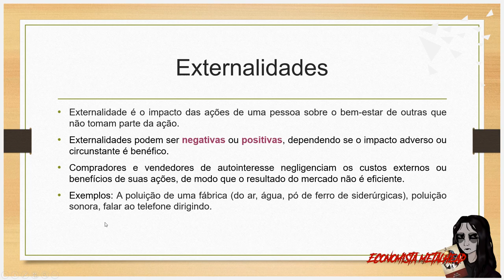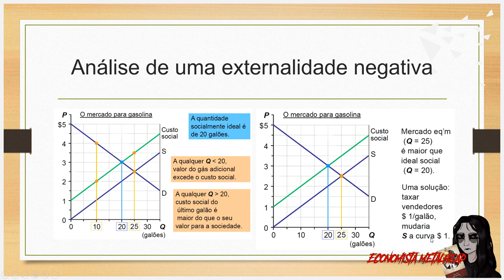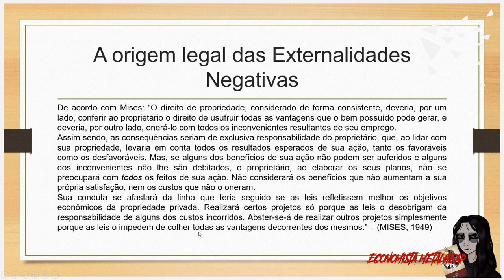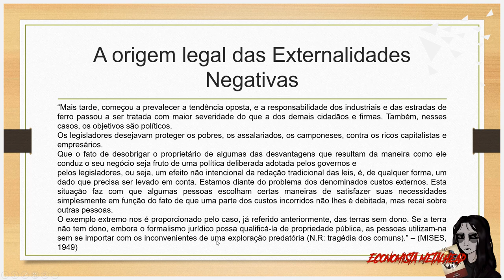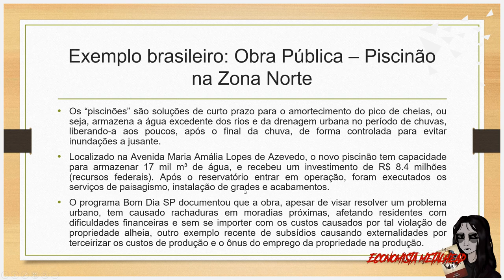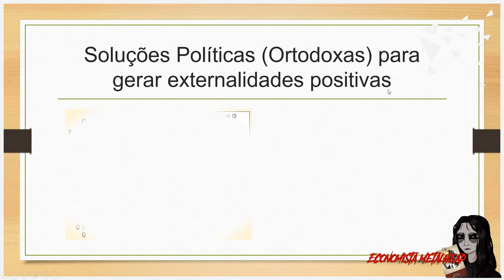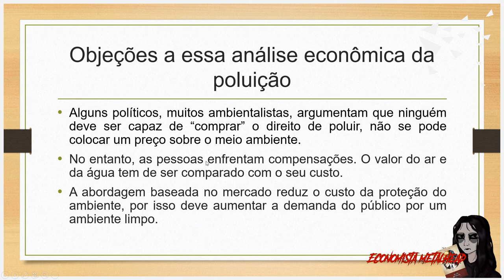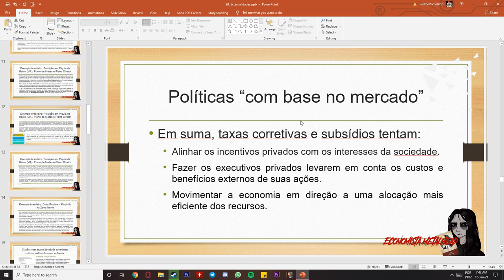Microeconomia #20 - Externalidades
Esta aula foi publicada antes das aulas de oligopólio e mercado de fatores para aproveitar os exemplos recentes.

Spex da máquina mortífera (Warrior):
GPU: GeForce GTX 1060 6GB
CPU: Intel(R) Core(TM) i7-3770 CPU @ 3.4GHz
Memory: 16 GB RAM (1600MHz)
Current resolution: 1920 x 1080, 60Hz
Operating system: Microsoft Windows 10 Pro